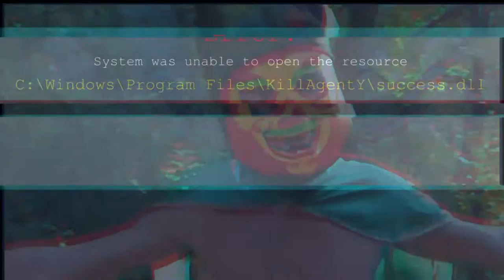Agent Y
L'Agent Y, successeur de l'agent X, a une mission: récupérer un ordinateur dans un environnement virtuel. Il aura un super coéquipier!

Notre plus grosse production depuis Survivor!

Crédits
Réalisation
Léo Boyer
Matthieu Tournoux

Distribution (par ordre d'apparition)
Agent Y Matthieu Tournoux
Le chef Léo Boyer
Le Geek Enzo Congestri
La Question Clément Martel
El Mucho Vladislav Serov

Image
Thomas Leloire

Son
Félix Gery

Maquillage
Juliette Paillet

Montage / Effets spéciaux / Compositing
Léo Boyer

Crédit Musical
Par ordre d'apparition
Huma-Huma - Satin Sugar
Loïc Ponieux - Manhattan
Simon Meuret - First Hunter
Jean-Yves D’Angelo - Hawai Chase
Roberto Briot - Very Last Seconds
Jacques Davidovici - Percussions aventure
Jean-Yves D’Angelo - Le bivouac
Jean-Yves D’Angelo - War Device
Letter Box - Infrared